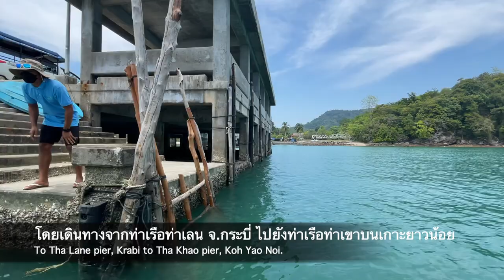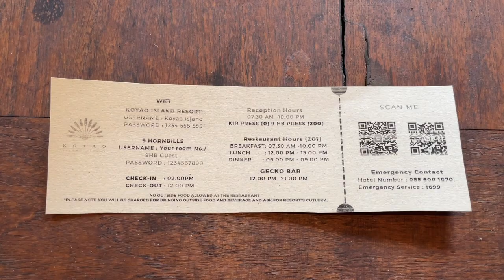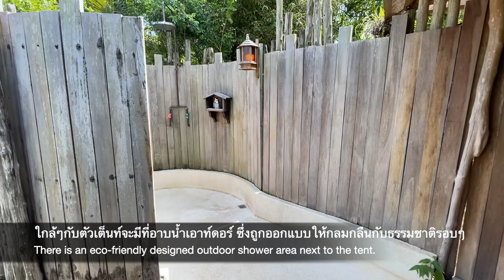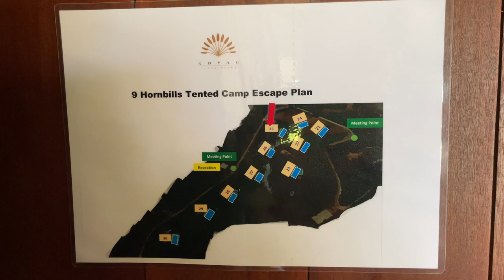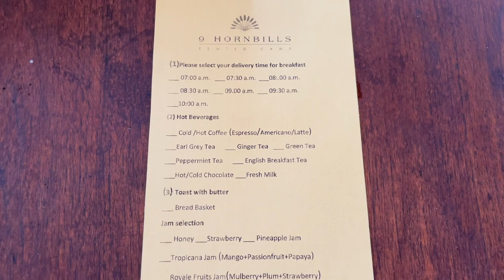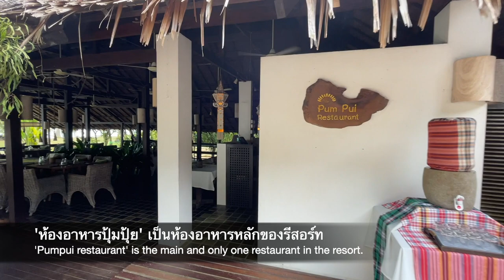9 Hornbills Tented Camp | Ep.33 Dream Collector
9 Hornbills Tented Camp | Ep.33 Dream Collector
𝗔𝗻𝗱𝗮𝗺𝗮𝗻 𝗧𝗵𝗲 𝗦𝗲𝗿𝗶𝗲𝘀
9 ฮอร์นบิลส์ เต็นท์ แคมป์
▪️Dream Destination : 9 Hornbills Tented Camp
▪️Location : Phang Nga, Thailand (พังงา)

00:00 Start
04:14 9 Hornbills Tent
11:07 Beach Villa Suite
12:48 Swimming Pool

📍𝟵 𝗛𝗼𝗿𝗻𝗯𝗶𝗹𝗹𝘀 𝗧𝗲𝗻𝘁𝗲𝗱 𝗖𝗮𝗺𝗽
⛺️ เต้นท์แคมป์สุดหรู หนึ่งเดียวบนเกาะยาวน้อย

“9 ฮอร์นบิลส์ เต็นท์ แคมป์” เป็นเต็นท์พูลวิลล่าสุดหรูสไตล์ซาฟารี โดดเด่นด้วยวิวทะเลและหมู่เกาะแบบพาโนรามาของอ่าวพังงา ตั้งอยู่บนเนินเขาอันเขียวชอุ่มของป่าเขตร้อนบนเกาะยาวน้อย จ.พังงา โดยที่นี่จะมีเต็นท์ทั้งหมดเพียงแค่ 10 หลังเท่านั้น ต้องบอกว่าวิวพระอาทิตย์ขึ้นจากตรงนี้สวยงามน่าประทับใจมากๆจริงครับ

เกาะยาวน้อยเป็นเกาะในทะเลอันดามันที่ตั้งอยู่ระหว่างจังหวัดภูเก็ตและกระบี่ เราสามารถเดินทางมาที่ 9 ฮอร์นบิลส์ได้ทั้งจากฝั่งภูเก็ตและกระบี่โดยเรือสปีดโบ๊ทมาประมาณ 30 นาที จริงๆแล้ว 9 ฮอร์นบิลส์ ถือเป็นส่วนหนึ่งของ “เกาะยาว ไอส์แลนด์ รีสอร์ท” ซึ่งเราจะต้องมาทำการเช็คอินที่นี่ จากนั้นพนักงานจึงจะพาเรานั่งรถบัคกี้มาส่งที่เต็นท์ โดยเราสามารถใช้ facilities ต่างๆ ของรีสอร์ทได้หมด เช่น สระว่ายน้ำหลัก, ร้านอาหาร, สปา รวมถึงกิจกรรมทางน้ำต่างๆ

เต็นท์ของที่นี่จะมีสระว่ายน้ำส่วนตัวทุกหลัง เราสามารถมองเห็นวิวแบบพาโนรามาของหมู่เกาะจากอ่าวพังงาได้จากเต็นท์เลย ข้างๆเต็นท์จะมีที่อาบน้ำเอาท์ดอร์ที่กลมกลืนไปกับธรรมชาติรอบๆ ภายในเต็นท์จะมีการจัดวางเฟอร์นิเจอร์อย่างลงตัวและเป็นสัดส่วน ครบครัน สะดวกสบาย เหมือนอยู่ในโรงแรม 5 ดาวเลย โดยจะมีมุมนั่งเล่น เตียงขนาดใหญ่และมีการติดตั้งเครื่องปรับอากาศภายในเต็นท์ด้วย นอกจากนี้ภายในโซนห้องน้ำจะมีอ่างอาบน้ำทรงคลาสสิคแบบลอยตัวให้ด้วย ที่นี่สามารถเข้าพักได้เพียงสองคนเท่านั้น การมาพักที่นี่นับเป็นประสบการณ์การแกลมป์ปิ้งที่ดีมากจริงๆ

- Blur - Ambient Documentary Instrumental Music